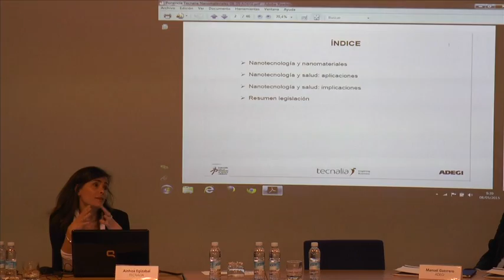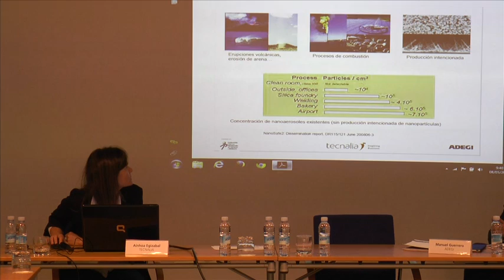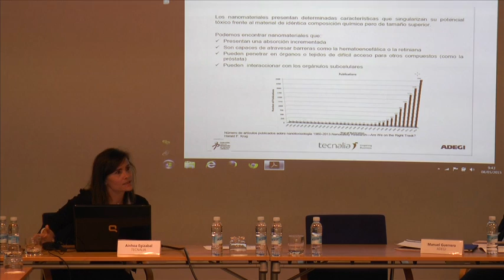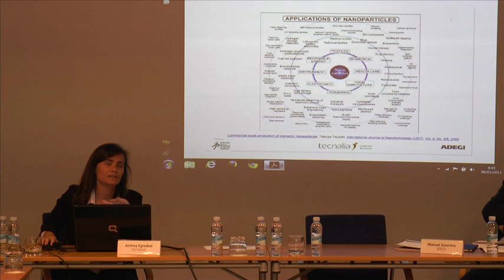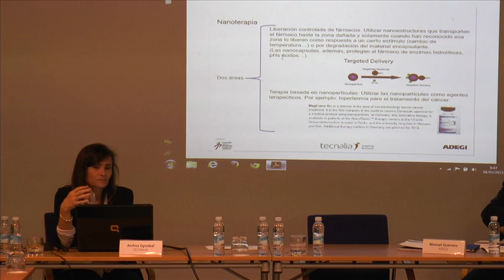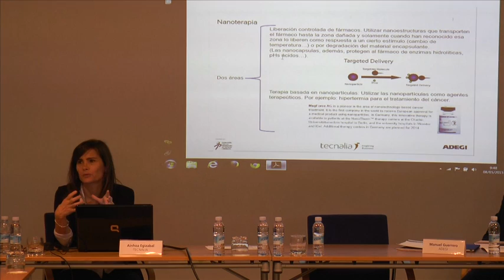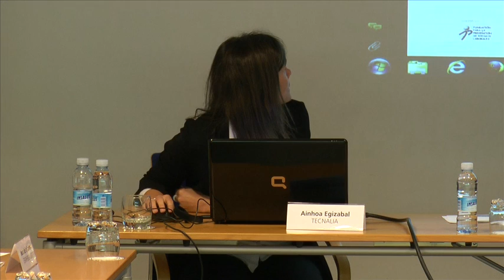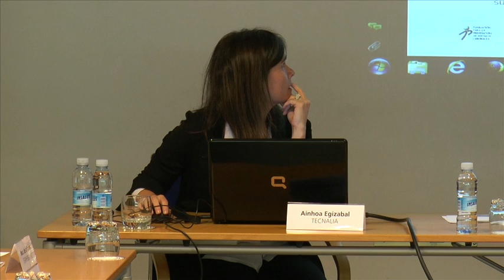Nanomateriales: cómo afrontar de forma segura los riesgos laborales. Parte 1ª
Adegi con la financiación de la Fundación para la Prevención de Riesgos Laborales convocó un nuevo encuentro del VII Foro Gipuzkoa en Prevención de Riesgos Laborales para tratar el ámbito de los nanomateriales.
En esta primera parte intervienen:
* Manuel Guerrero, responsable del área de PRL de Adegi y coordinador de este Foro
*Ainhoa Egizabal, gestora de proyectos de la División de Salud de Tecnalia